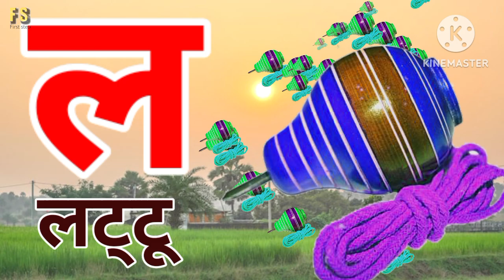अ से अनार, आ से आम, हिंदी वर्णमाला, ka se kabutar, a se anar, aa se aam, हिंदीस्वरब्यंजन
abcd
hindi alphabets
hindi rhymes
hindi rhymes song
hindi varnamala
hindi varnmala
kkhggh
nursery balgeet
nursery rhymes
हिंदी वर्णमाला
Hindi Varnmala
Nursery rhymes
हिंदी वर्णमालागीत
हिंदी स्वरब्यंजन
हिंदी बालगीत
बालगीत
hindi varnmala
हिंदी वर्णमाला
Hindi varnmala
Hindi alphabets
Hindi vowels
swar
Phonics sond
nursery rhymes,apple
vovels,hindi kids
varnmala balgeet
balgeet
balgeet..
hindi alphabets
hindi rhymes song
hindi varnamala..
hindi varnmala
kkhggh
nursery balgeet
nursery rhymes
varnamala
varnmala
हिंदी वर्णमाला
Hindi Varnmala
Nursery rhymes
हिंदी वर्णमालागीत
हिंदी स्वरब्यंजन
हिंदी बालगीत
बालगीत
hindi varnmala
हिंदी वर्णमाला
Hindi varnmala
Hindi alphabets
Hindi vowels
हिंदी अक्षर
swar..
varnmala sikhen
Phonics sond
nursery rhymes
apple
hindi kids
varnmala balgeet
balgeet
@Naima study
@ChuChuTV Hindi
@Infobells - Hindi
@Chhotu TV